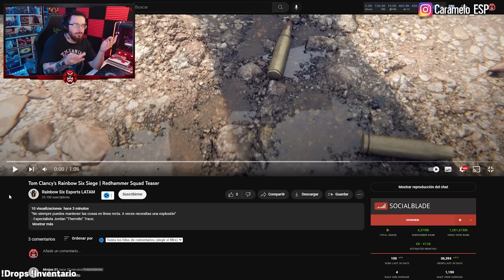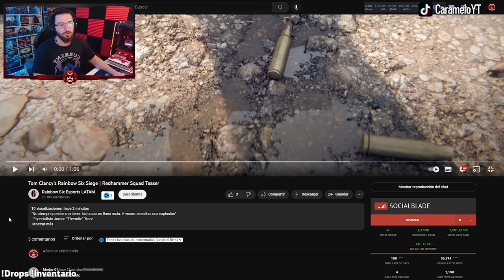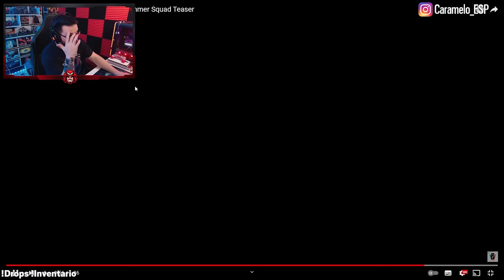NUEVO TRAILER SQUAD REDHAMMER (HISTORIA de RAINBOW SIX SIEGE) | Caramelo Rainbow Six Siege Gameplay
✅ NUEVO TRAILER SQUAD REDHAMMER (HISTORIA de RAINBOW SIX SIEGE) en este Gameplay de Rainbow Six Siege español en Solar Raid.